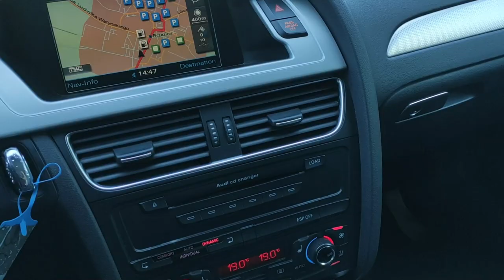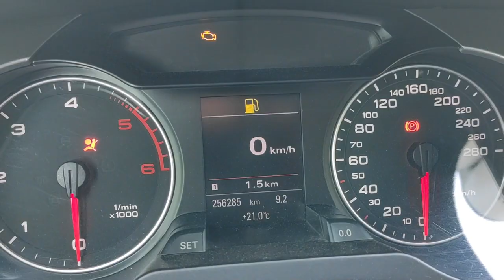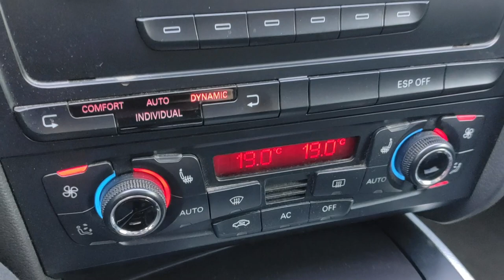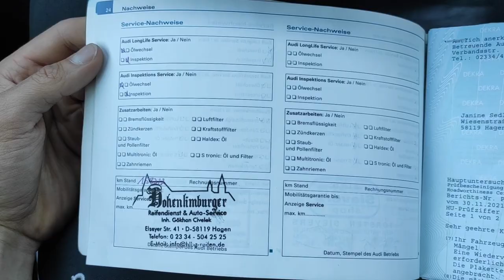AUDI A4 b8 3.0 TDI quattro 240KM skóra sport fotele